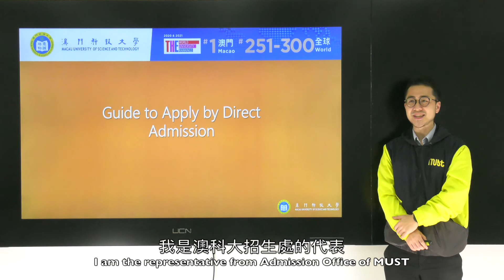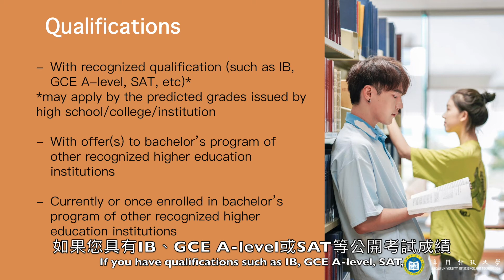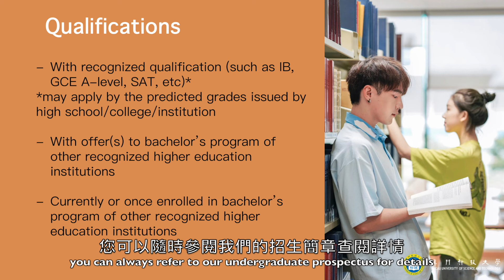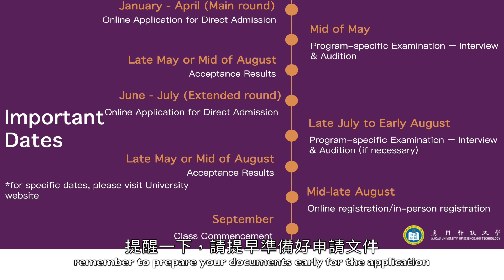"Guide to Apply by Direct Admission" of MUST